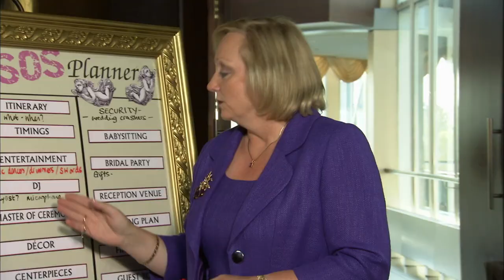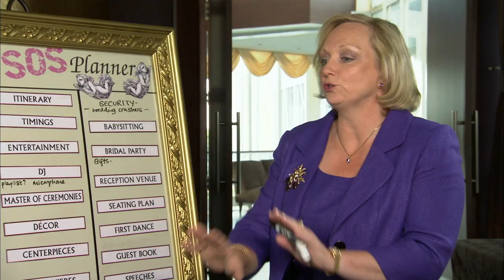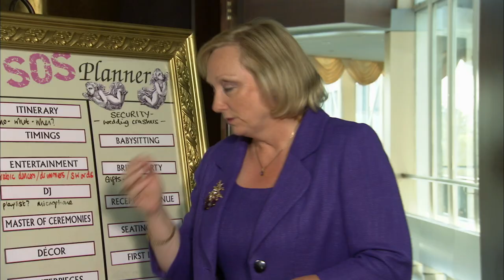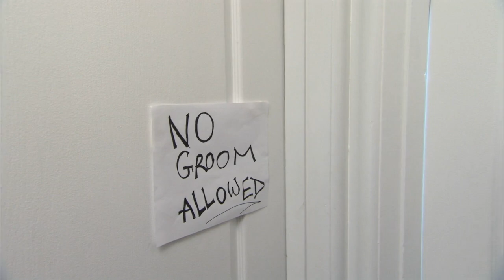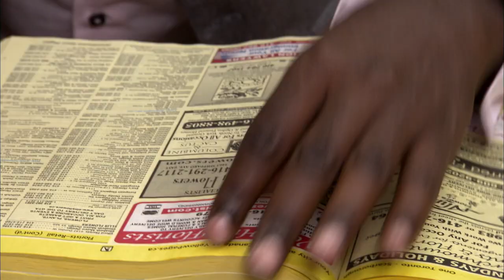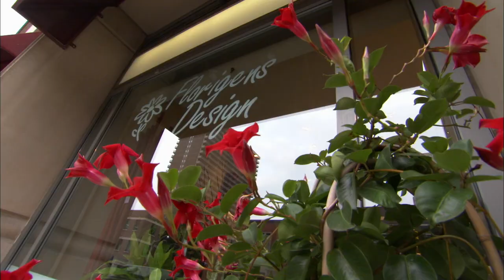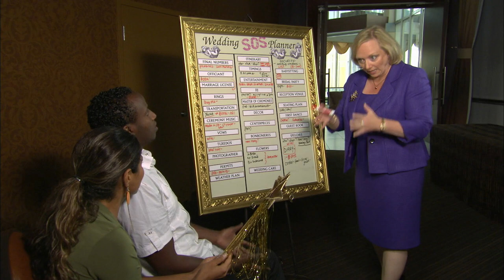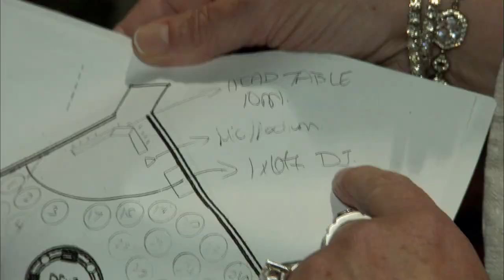Nautical Wedding - Wedding SOS - Overboard Bride and Groom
Bana and Mo usually get away with leaving things to the last minute...  But with their wedding in just nine days, the couple is freaking out about their titanic to-do list. Jane vows to save the sinking ship of a wedding...  But can she produce a yacht, a grand entrance, and floral masterpieces with just moments to spare? --